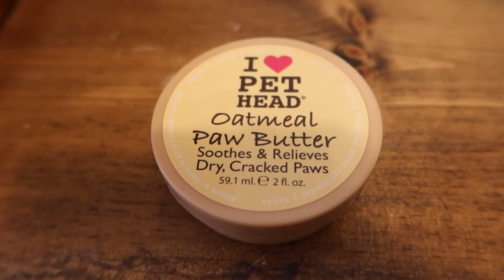【Cute Cat Life in NY】She needs moisturizing cream for her paws | Cute Cat Video | ENG SUB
I purchased moisturizing cream for Luna's dry paws.
Do you think she liked it?